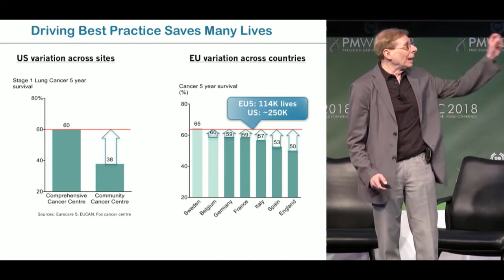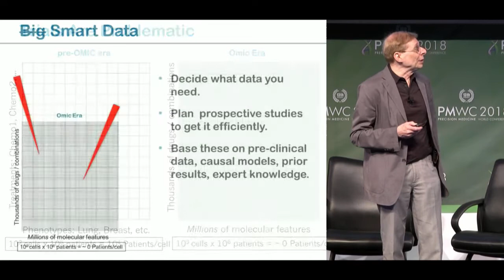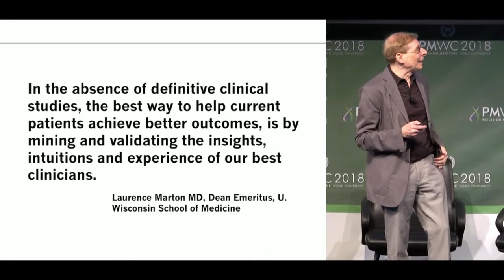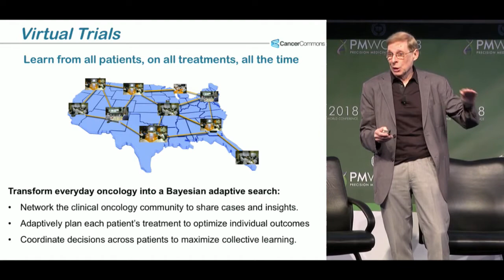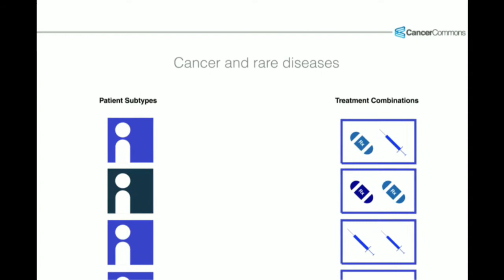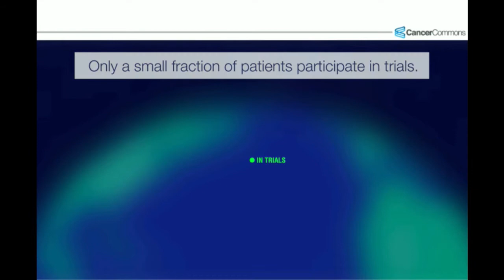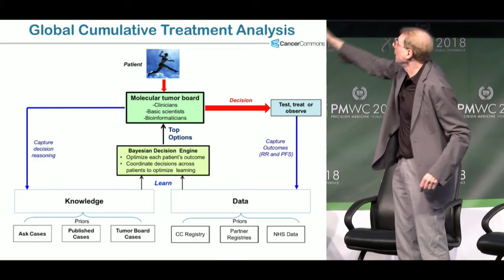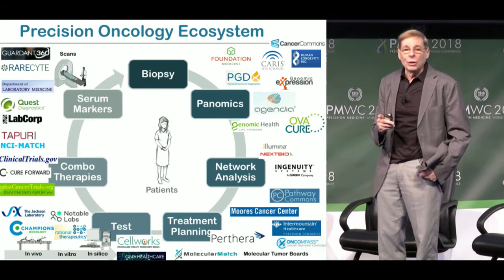How AI Will Cure Cancer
Cancer Commons founder Marty Tenenbaum, PhD, speaks at the Precision Medicine World Conference (PMWC) in Silicon Valley on January 23, 2018.